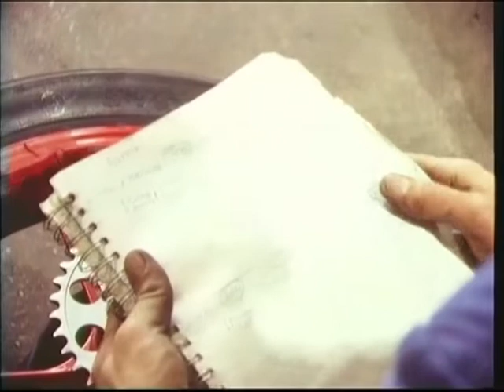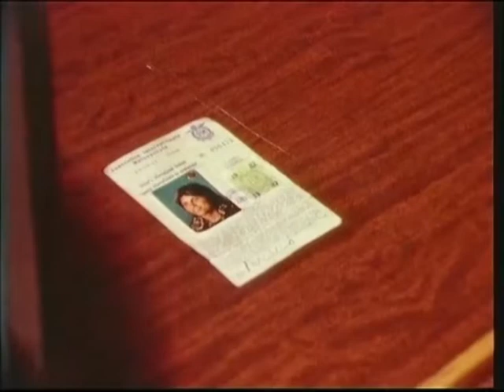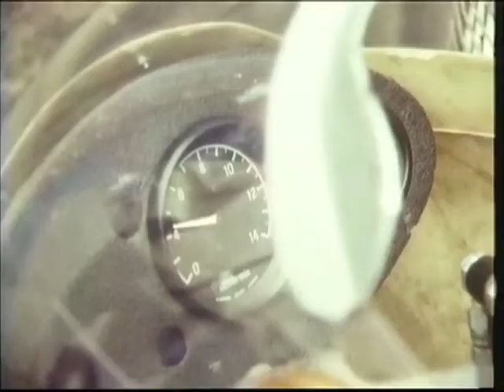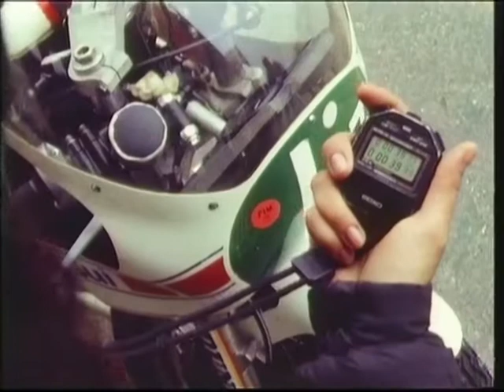Andy schraubt für Martin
Das Bayerische Fernsehen beobachtete mit der Kamera den ehemaligen Senkrechtstarter Martin Wimmer aus München, sowie seine Mechaniker bei ihren Vorbereitungsarbeiten für ein Rennen um die Deutsche Meisterschaft auf dem Nürburgring. Auch das drumherum, wie man so sagt ist sehenswert.